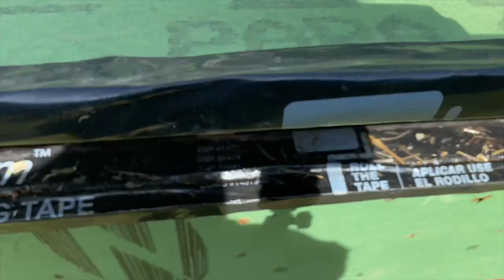Bringing My Chickens Home!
HELLOOOO! MY CHICKENS ARE HERE IEWRUGIUWRJGPIOERJGISERG

LINK TO MY BOOTS:

And if you actually clicked on the description to read this...hi I see you

00:00 Intro
00:15 Prepping the car
01:47 Catching chickens
02:38 In da car
03:04 Clipping wings and moving to COOP
06:40 Preparing Coop
08:12 First morning + fixing fence